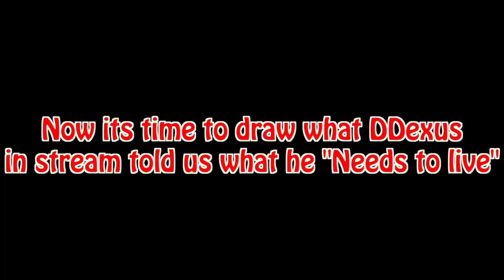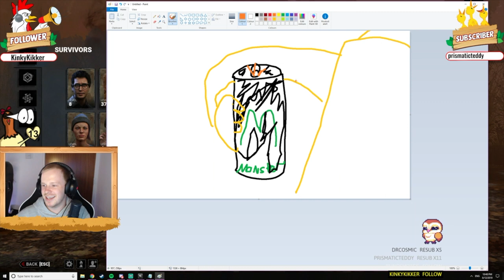Instant Replays, Drawing the source of life, and DBD Sneak! - Fowl's clips of the week!